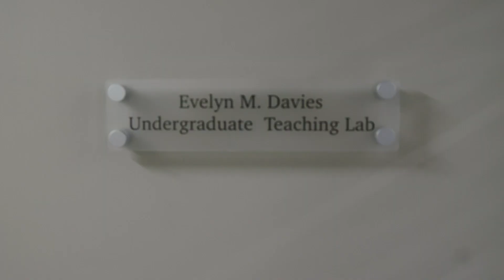What's New at TTU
Every Wednesday this semester, we'll take you around Texas Tech and show you what new and exciting things are happening on our campus.